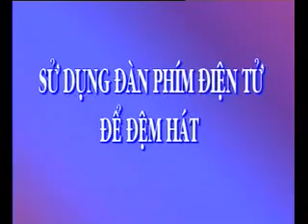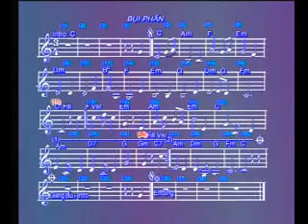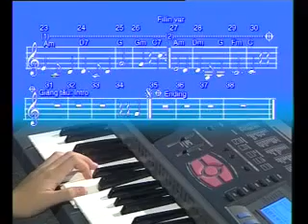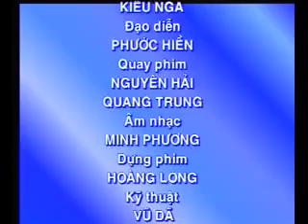Sử dụng Keyboard để đệm hát (Phần 1)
Series bài học online đàn keyboard dành cho các bạn tự học đàn ngay tại nhà